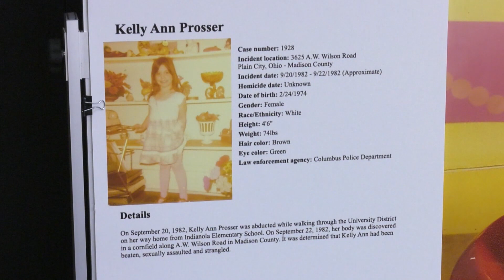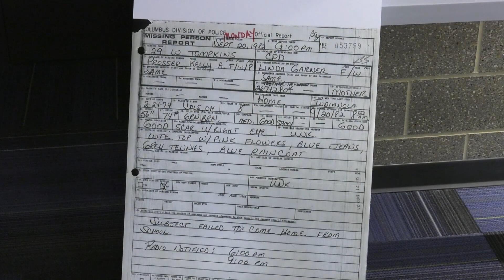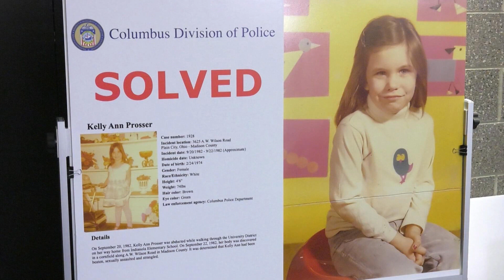PC: Columbus Police Solves 1982 Cold Case Homicide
The Columbus Division of Police, with the help of genetic genealogy testing and research, has solved the investigation into who sexually assaulted and murdered 8-year-old Kelly Prosser.

Kelly was abducted while walking home from Indianola Elementary School September 20, 1982.  Her body was discovered in a Madison County cornfield two days later.

Columbus Police Cold Case Homicide Detectives, along with Deputy Chief Greg Bodker who helped create, The 5th Floor-a podcast dedicated to cold cases, spoke with local media about how detectives were able to get answers in Kelly Prosser’s case.